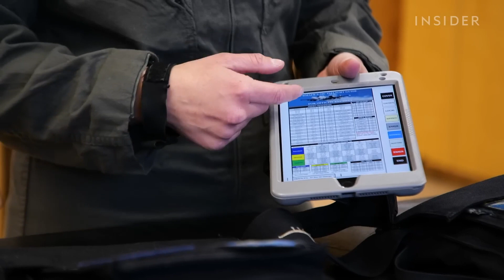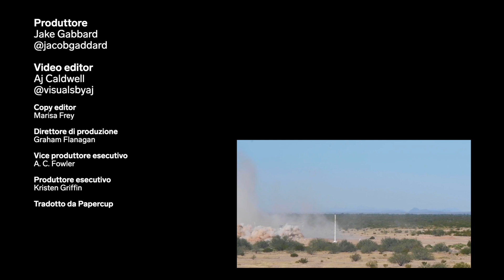La dotazione di un pilota di caccia A-10 Warthog | Equipaggiamento | Insider Business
Pilota istruttrice di A-10 "Warthog" dell'Aeronautica Militare degli Stati Uniti analizza tutti gli oggetti che porta con sé durante una missione, tra cui la tuta anti-G, l'elmetto e l'iPad. Il capitano Lindsay "MAD" Johnson spiega come viene utilizzato ognuno di questi strumenti e perché sono importanti per il volo.